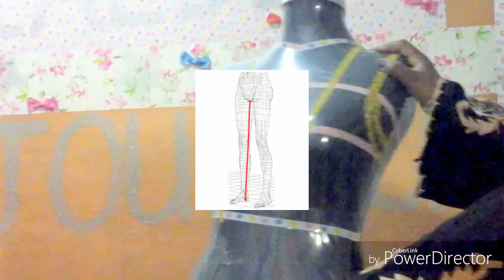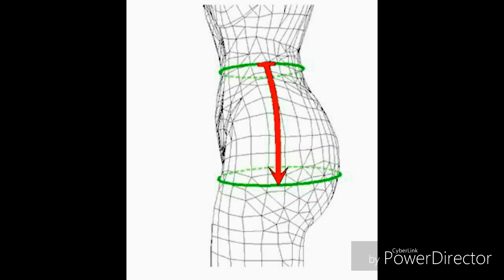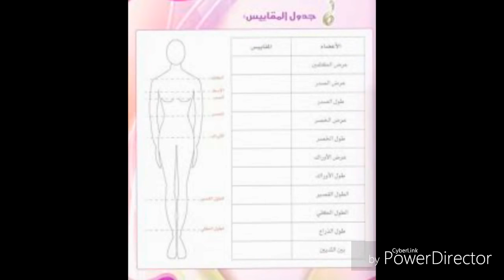COMMENT PRENDRE LES MESURES كيفية اخذ المقاسات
السلام عليكم
مرحبا بكم اصدقائي صديقاتي في فيديو اليوم الذي يشرح كيفية اخذ المقاسات
اذا اعجبكم اضغطوا على زر الاعجاب
لاي استفسار او تعليق يرجى الكتابة في خانة التعليقات
متابعة ممتعة.